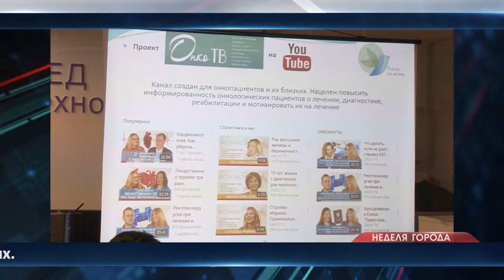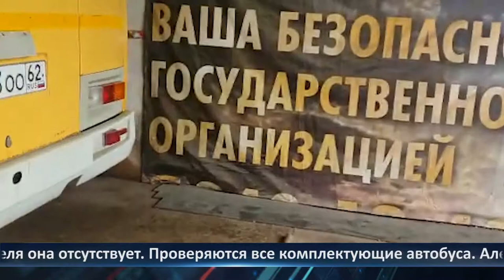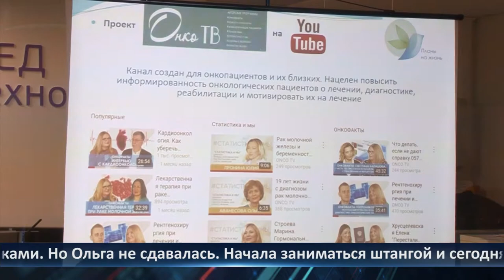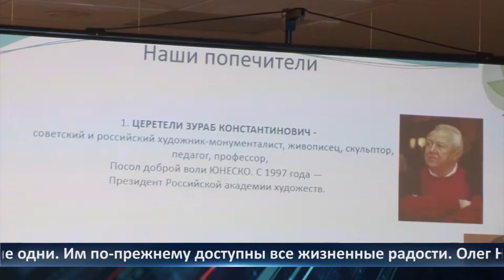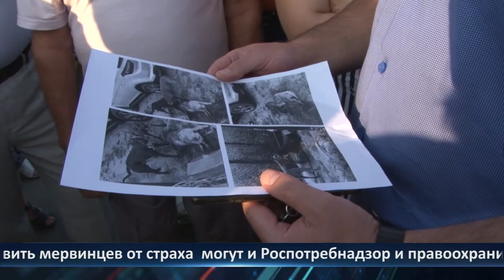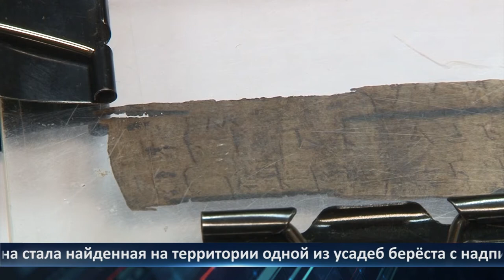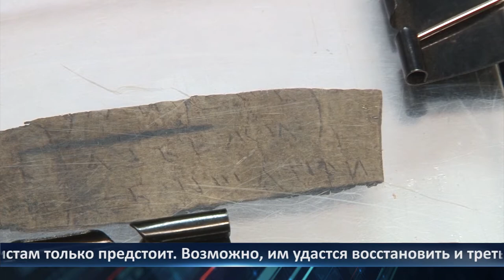Неделя города - новости Рязани 20.08.2021